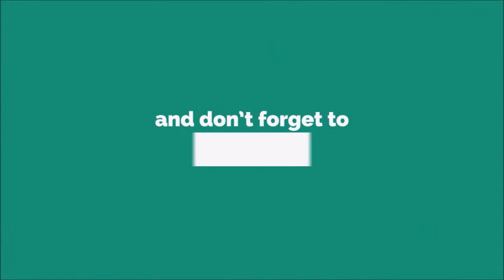Son Is Calling Ringtone [With Free Download Link]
In pre-industrial societies and some current countries with agriculture-based economies, a higher value was, and still is, assigned to sons rather than daughters, giving males higher social status, because males were physically stronger, and could perform farming tasks more effectively.

In China, a one-child policy was in effect until 2015 in order to address rapid population growth. Official birth records showed a rise in the level of male births since the policy was brought into law. This was attributed to a number of factors, including the illegal practice of sex-selective abortion and widespread under-reporting of female births.[citation needed]

Arabic
bin or ibn. Examples: "Ibn Sina" ("son of Sina"), "Ibn Khaldun" ("son of Khaldun").
Berber
U (also spelled ou). Examples: "Usadden" ("son of Sadden"), "Uâli" ("son of Âli").
Ayt (also spelled ait or aït). Examples: "Ayt Buyafar" ("sons of Buyafar"), "Ayt Mellul" ("sons of Mellul").
n Ayt (also spelled nait or naït). Examples: "n Ayt Ndir" ("son of the Ndir tribe/family"), "Naït Zerrad" ("son of the Zerrad tribe or family").

English
s. Examples: "Edwards" ("son of Edward"), "Williams" ("son of William"), "Jeffreys" ("son of Jeffrey")
Son. Examples: "Jefferson" ("son of Jeffery"), "Wilson" ("son of William"), "Edson" ("son of Edward"), "Anderson" ("son of Ander").
French
es. Example: "Fernandes" ("son of Fernand").
ot. Example: "Pierrot" ("son of Pierre").
de or d'. Example: "Danton" ("son of Anton").
Hebrew
ben or bin before 1300 BC. Example: "Benjamin" ("son of a right-hand man"). Also, the Hebrew word for "person" is ben Adam, meaning "son of Adam".
Hindi
beta. Example: "Mera beta Tim" ("my son Tim").
बेटा. Example "मेरा बेटा टिम" ("my son Tim").
Hungarian
-fi or -ffy. Examples: "Petőfi" ("son of Pető"), "Sándorfi" ("son of Sándor"), "Péterffy" ("son of Péter") (archaic spelling, indicates aristocratic origins).
Irish
Mac or Mc. Examples: "MacThomas" ("son of Thomas"), "McDonald" ("son of Donald"), "MacLean" ("son of Lean").

Tamil
Magan. Example: "En Magan Murugan" ("my son Murugan").
மகன். Example "என் மகன் முருகன்" ("my son Murugan").
Polish
ski. Examples: "Janowski" ("son of John"), "Piotrowski" ("son of Peter"), "Michalski" ("son of Michael").
Portuguese
Es. Examples: "Gonçalves" ("son of Gonçalo"), "Henriques" ("son of Henrique"), "Fernandes" ("son of Fernando").
Romanian
a as prefix (except for female names that start in a and probably for others that start in vowels) and ei as suffix. Example: "Amariei" ("son of Mary"), "Adomnitei" ("son of Domnita"), "Alenei" ("son of Elena/Leana").
escu or sometimes aşcu comes from the Latin -iscus which means "belonging to the people". Examples: "Petrescu" ("Petre's son"), "Popescu" ("Popa's son" Popa meaning Priest), "Constantinescu" ("son of Constantin")..
Russian
ov /ɒf/, ovich /əvɪtʃ/. Example: "Ivanov" ("son of Ivan").
ev /ɛf/, evich /ɨvɪtʃ/. Example: "Dmitriev" ("son of Dmitri").
Spanish
Ez. Examples: "González" ("son of Gonzalo"), "Henríquez" ("son of Henrique"), "Fernández" ("son of Fernando"), Gómez ("son of Gome"), Sánchez ("son of Sancho").
Turkish
oğlu. Examples: "Elbeyioğlu" ("son of foreigner Bey"), "Ağaoğlu" ("son of Ağa"), "Yusufoğlu" ("son of Yusuf").
zade. Examples: "Beyzade" (son of a Bey), "Aşıkpaşazade" ("son of Ashik Paşa), "Mehmedzade" (son of Mehmet).
Ukrainian
-enko or -ko, meaning simply "son of". Example: "Kovalenko" ("son of Koval")
sky . Examples: "Stanislavsky" ("son of Stanislav"), "Chaykovsky" ("son of Chayko"), "Petrovsky" ("son of Petro").
shyn. Examples: "Petryshyn" ("son of Petro"), "Danylyshyn" ("son of Danylo").
chuk. Example: "Ivanchuk" ("son of Ivan").
Welsh
ap or ab. Examples: "ap Rhys" ("son of Rhys", anglicized to "Price"), "ab Owain" ("son of Owen", anglicized to Bowen).
Semitic
The Arabic word for son is ibn. Because family and ancestry are important cultural values in the Arab world and Islam, Arabs and most Muslims (e.g. Bruneian) often use bin, which is a form of ibn, in their full names. The bin here means "son of." For example, the Arab name "Saleh bin Tarif bin Khaled Al-Fulani" translates as "Saleh, son of Tarif, son of Khaled; of the family Al-Fulani" (cf. Arab family naming conventions). Accordingly, the opposite of ibn/bin is abu, meaning "the father of." It is a retronym, given upon the birth of one's first-born son, and is used as a moniker to indicate the newly acquired fatherhood status, rather than a family name. For example, if Mahmoud's first-born son is named Abdullah, from that point on Mahmoud can be called "Abu Abdullah."

This is cognate with the Hebrew language ben, as in "Judah ben Abram HaLevi," which means "Judah, son of Abram, the Levite." Ben is also a standalone name.